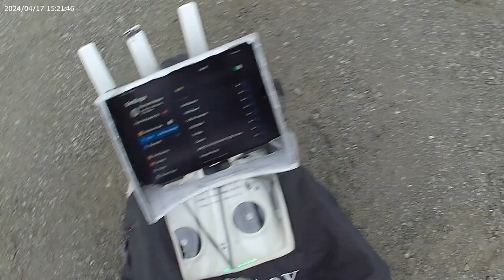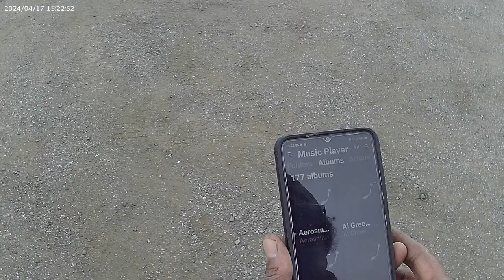DJI Phantom 3 setup and fly with AKdrones Flight Control System (winter config.)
The Manager of Alaska Cannabis Exchange (ACE) was kind enough to allow me to record how I setup my drone and prepare to fly with AKdrones Flight Control System.

Moving outside, I prepare my DJI Phantom 3 and performed a basic Drone Aerial Photography photo-shoot of the Alaska Cannabis Exchange property.

Thank you Alaska Cannabis Exchange for allowing me to perform Drone Aerial Photography of your property.
I look forward to performing more advanced Drone Aerial Photography of the Alaska Cannabis Exchange property.